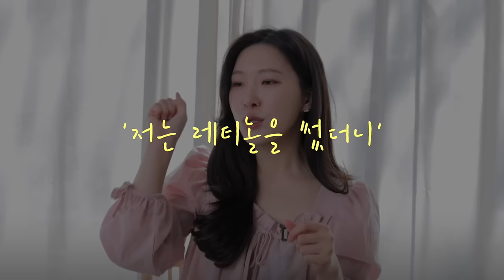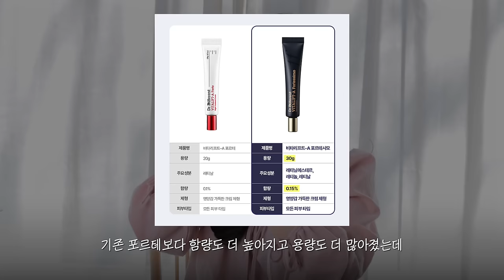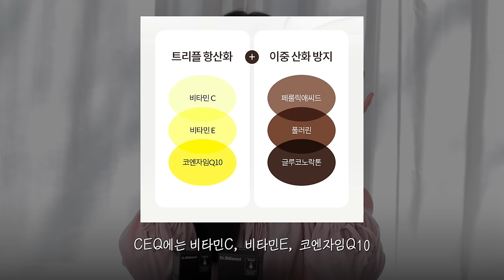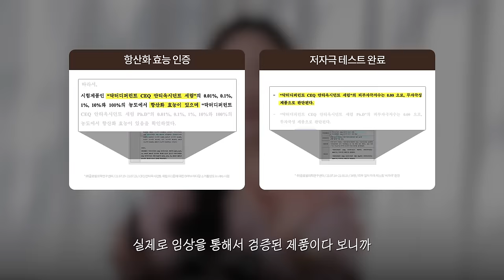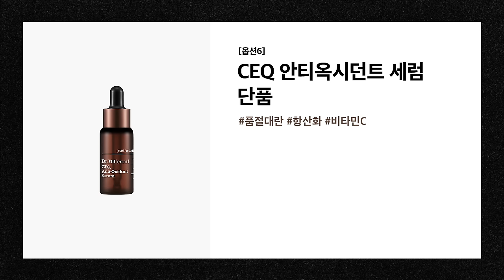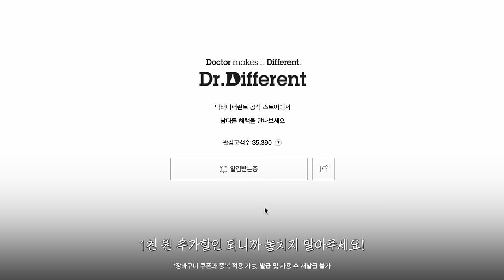cc) 꼭 쓰세요..‼️ 좁쌀여드름,모공에 찐 효과보는 스킨케어 필수템!!ㅣ아랑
닥터디퍼런트 / Dr.Different
비타리프트-A / VITALIFT-A
42,000원

비타리프트-A 아이&넥 / VITALIFT-A Eye & Neck
40,000원

비타리프트-A 포르테 / VITALIFT-A Forte
52,000원

비타리프트-A 포르테시모 / VITALIFT-A Fortessimo
68,000원

CEQ 안티옥시던트 세럼 / CEQ Anti-Oxident Serum
42,000원